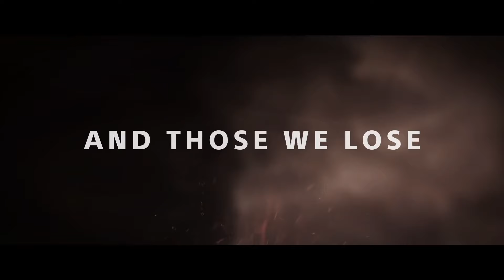❌ ¡Última hora! Más DESPIDOS en SONY I La CAÍDA de HELLDIVERS 2 (News & Games)